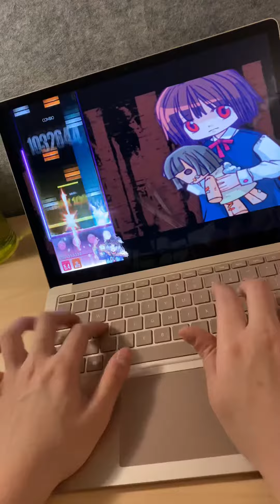【DJMAX RESPECT V】Seeker (4B SC) PERFECT PLAY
Perfect Play with 100.00% accuracy

Song: Seeker
Artist: M2U
Difficulty: 4B SC Lv. 15
Notes: 1317

one day i’ll get good at something that’s not 4b but today is not the day 🤓